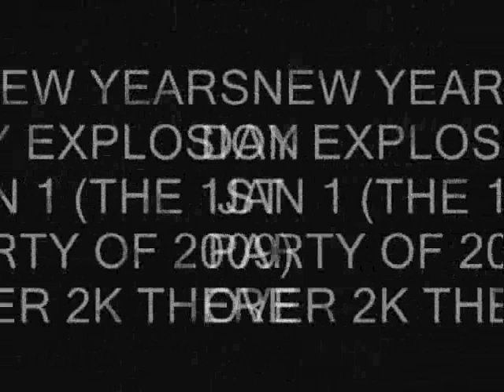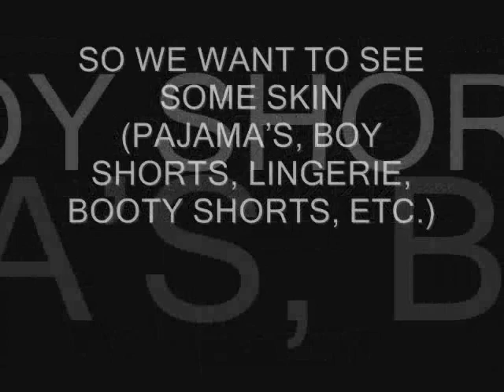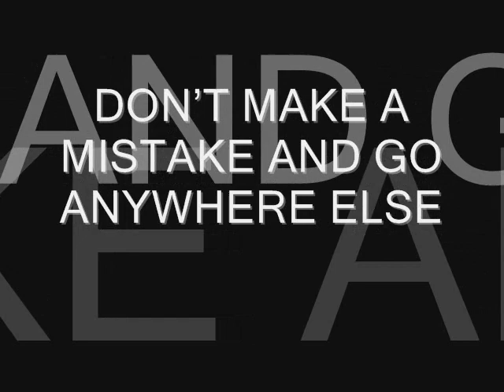Playboy Pajama -vs- Victoria's Secret Super Pajama Party